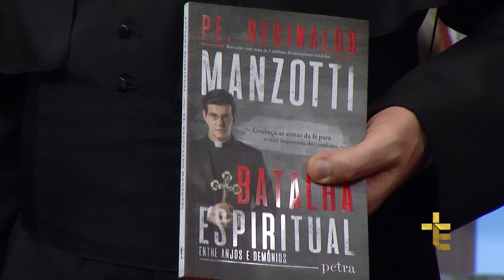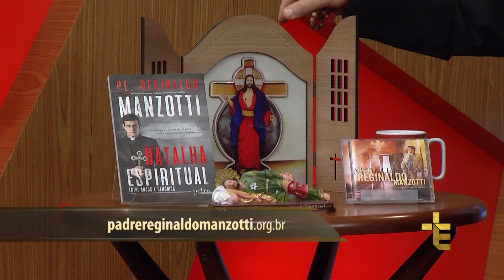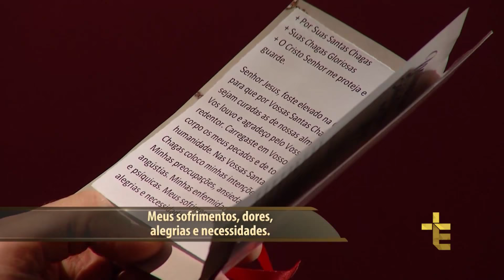Terço das Santas Chagas | Padre Reginaldo Manzotti | 2 de Fevereiro de 2018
Hoje é o 2º Dia da Novena das Santas Chagas Livrai-nos do Desânimo e Pensamentos de Morte.